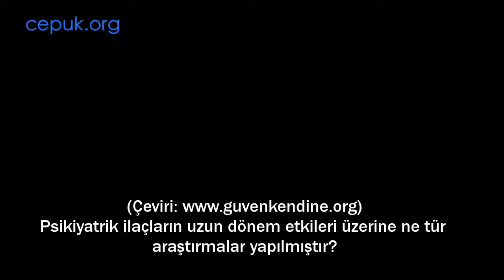Psikiyatrik İlaçların Uzun Dönem Etkileri Üzerine Araştırmalar - Dr. Joanna Moncrieff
Türkçe Altyazılı // Dr. Joanna Moncrieff psikiyatrik ilaçların uzun dönem etkileri üzerine araştırmalar hakkında konuşuyor.